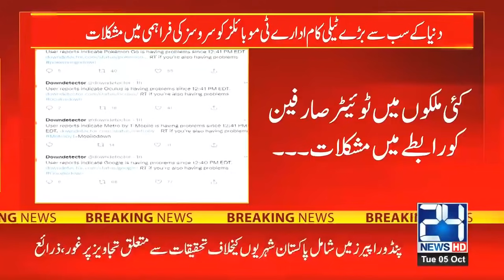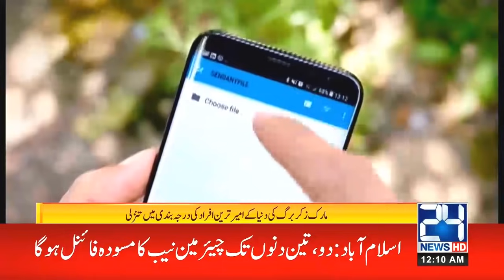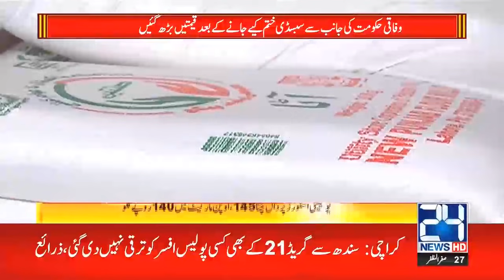12am News Bulletin | 5 Oct 2021 | 24 News HD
12am News Bulletin | 5 Oct 2021 | 24 News HD

24 News HD is one of the leading news channels of Pakistan bringing you the latest current affairs from Pakistan and around the world.  Live National Assembly and Senate Session.